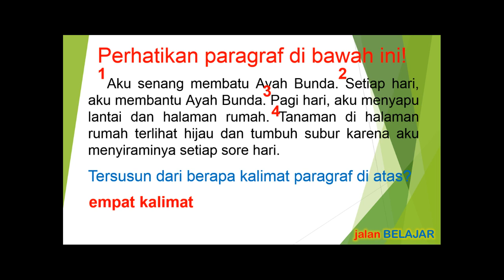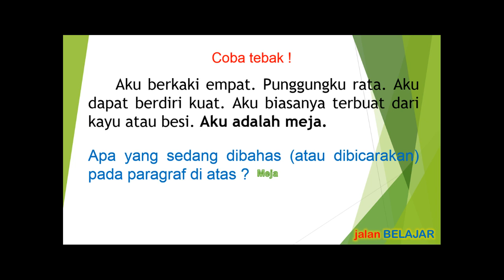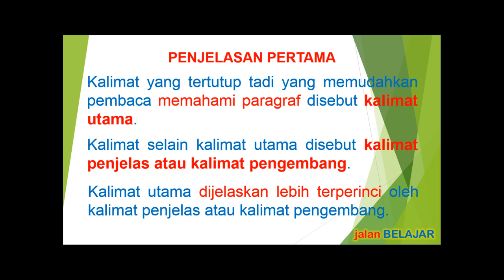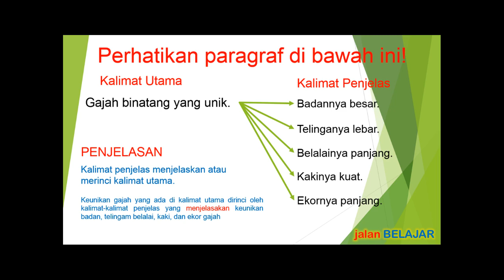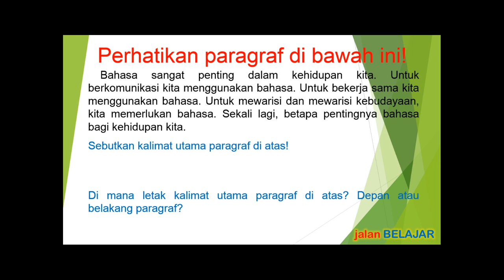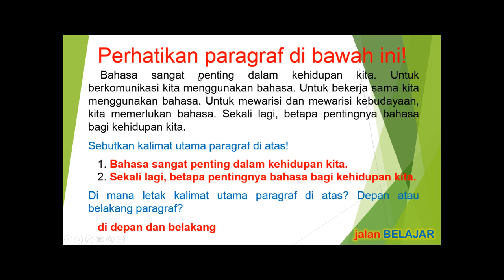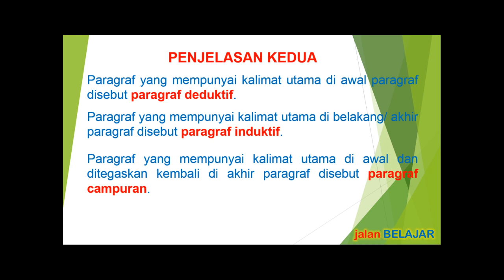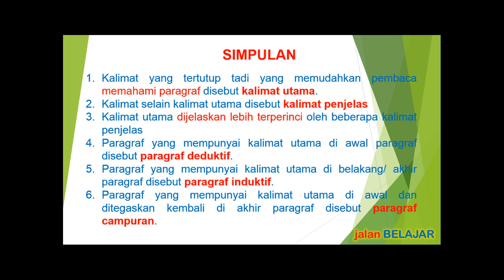PENJELASAN MUDAH KALIMAT UTAMA DAN KALIMAT PENJELAS UNTUK SD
Pengenalan kalimat utama dan kalimat penjelas untuk SD. Disampaikan sebelum mempelajari gagsan pokok. Pembahasan konsep dan pengertian kalimat utama dan penjelas dengan penjelasan yang mudah dipahami oleh siswa atau peserta didik sekolah dasar (SD). Video ini juga menjelaskan klasifikasi atau penggolongan paragraf berdasarkan letak kalimat utamanya (Paragraf deduktif, induktif, dan campuran)